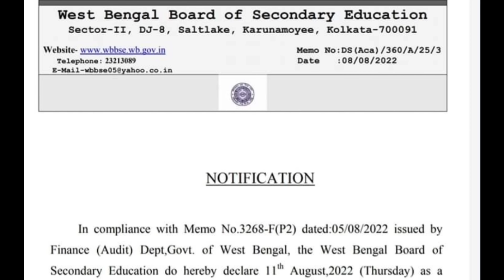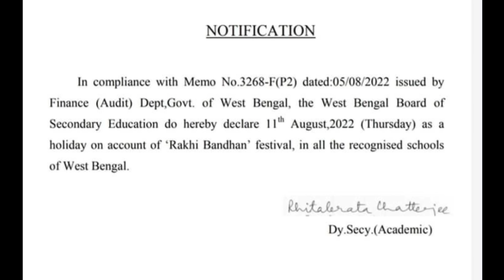এবার শিক্ষা দপ্তর থেকে ছুটি ঘোষণা করলো, ৬৫ দিনের বাইরে এই ছুটি, অন্যদিন ছুটি থাকলে কি করবেন?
Holiday on account of Rakhi Bandhan,
Date: 09/08/2022